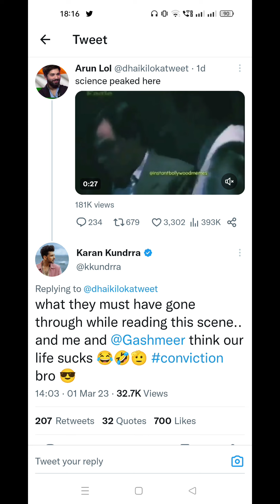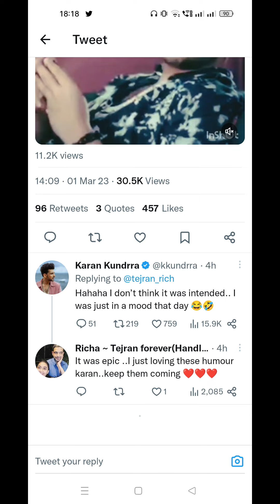Karan 😂 twitter Reaction Today 🤣 kya He ye Log